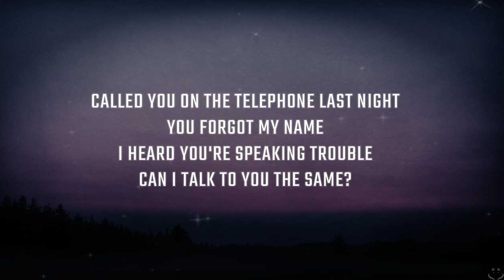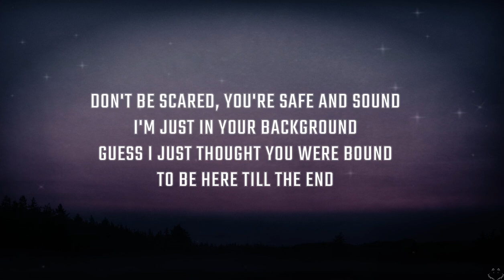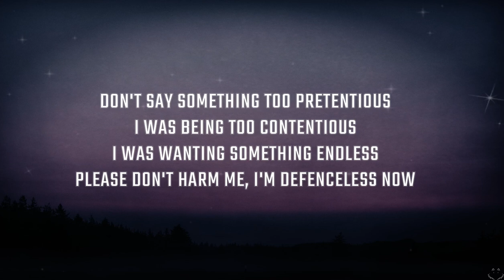Caroline & Claude - iOS (Lyrics) 1 Hour